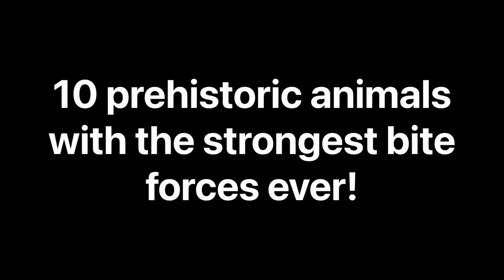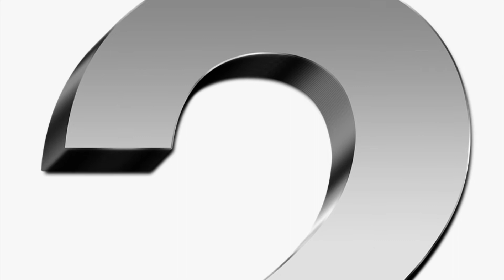This small fish has a bite 3 times stronger than Carcharocles Megalodon (40,000 PSI)…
This video shows the 10 prehistoric animals with the strongest bite ever measured in pounds per square inch of pressure. Enjoy